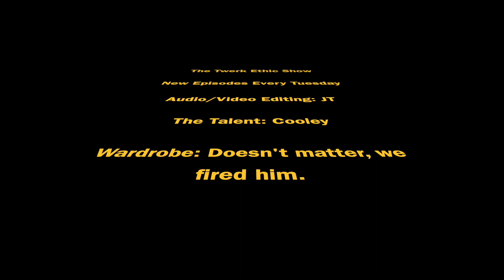What Darth Vader is Like as a Dad | EP 23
In Episode 23 of the Twerk Ethic Show, JT and Cooley discuss what Darth Vader must be like as a Dad.